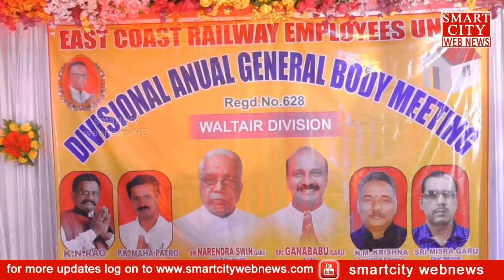smartcity: East Coast Rly Employees union Divisional Annual General Body Meeting...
smartcity webnews: East Coast Rly Employees union Divisional Annual General Body Meeting...